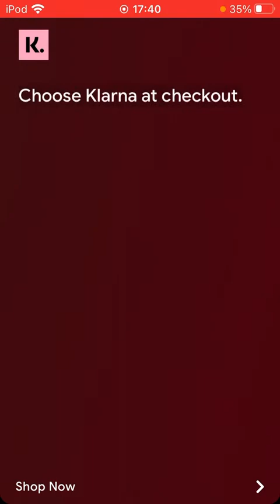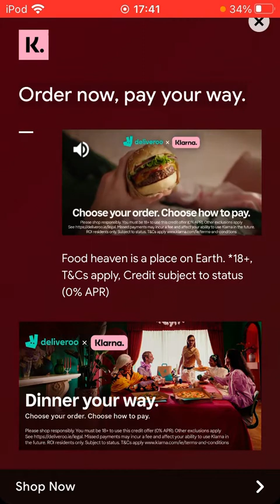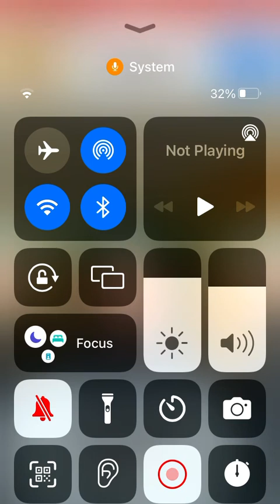How does he know???@zxppyFN